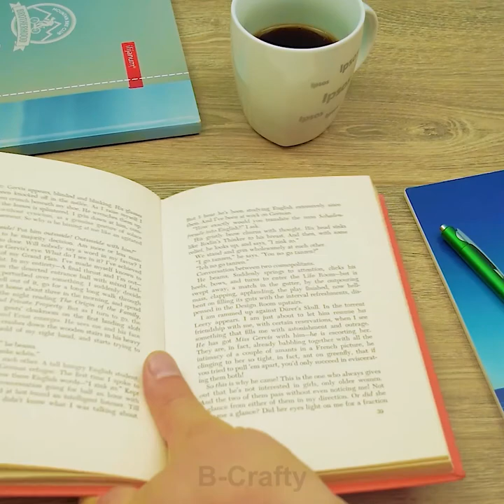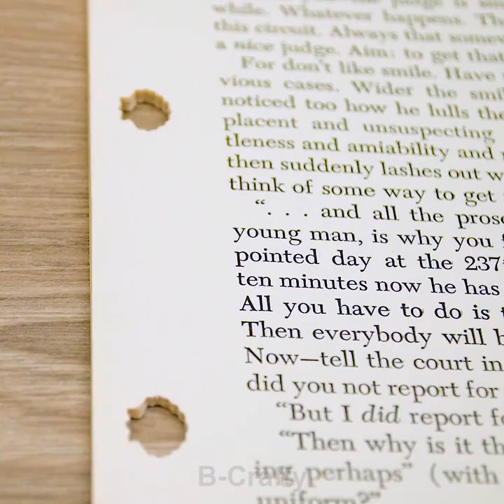16 AMAZING CLOTHES HANGER HACKS | B-CRAFTY HOME USEFUL IDEAS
AMAZING CLOTHES HANGER HACKS | B-CRAFTY HOME USEFUL IDEAS

Here are creative ways to use clothes hangers around the house.  In this video learn how to use hangers unusual
Here are creative ways to use rubber bands around the house.  In this video learn how to use rubber bands unusual. Simple Trick  How to Save  Money and time in this video we are here to show you our Amazing Collection a Hot Glue Gun Hacks, simple life hacks that will change your life! The hot glue gun is a really cool tool to have in any workshop.